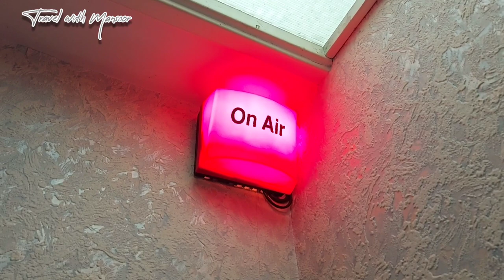visited club Asia radio station | club Asia radio Birmingham | dj anjum Rafiq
video recorded during club Asia radio station visit August 2022